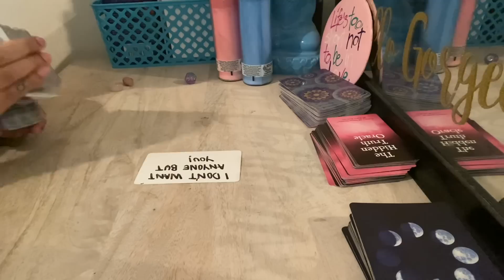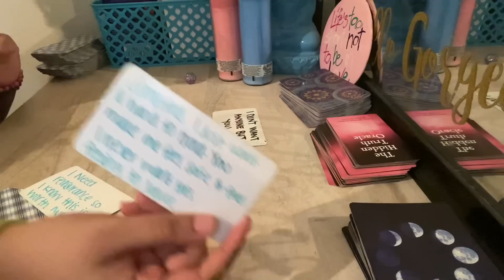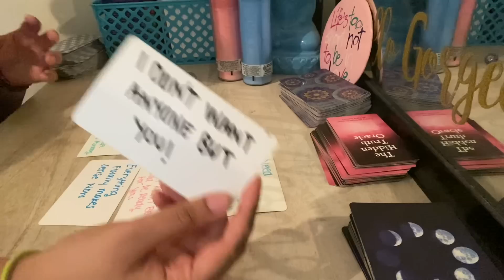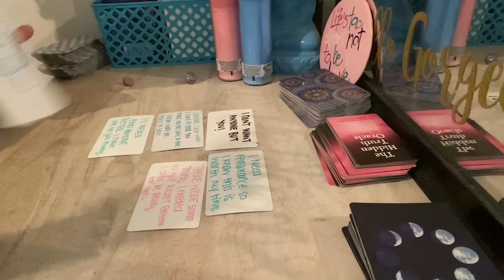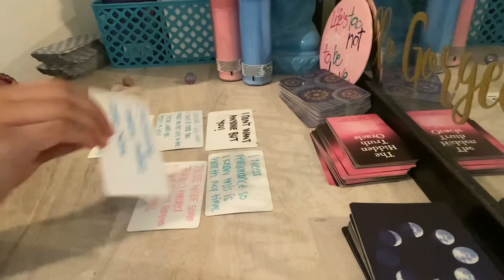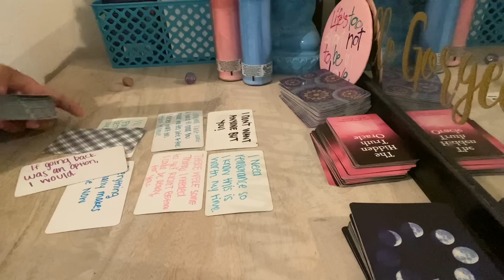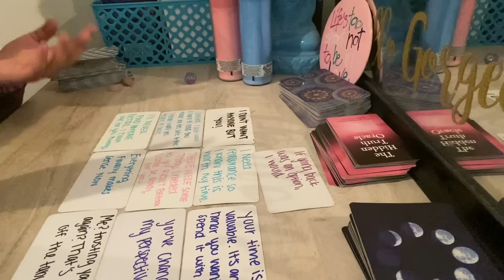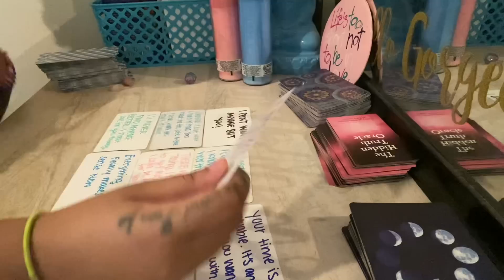LIBRA ♎️This person can’t LEAVE YOUR LOVE IN THE PAST!They wish they showed you the love U deserve❤️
Any inquiries please DM:
Instagram.com/4rithetaurus
Instagram.com/byariseyes